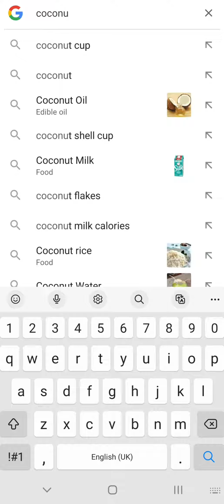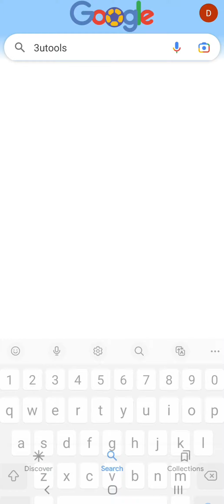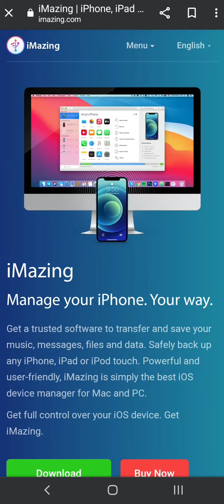Verificare sanatate baterie iPhone